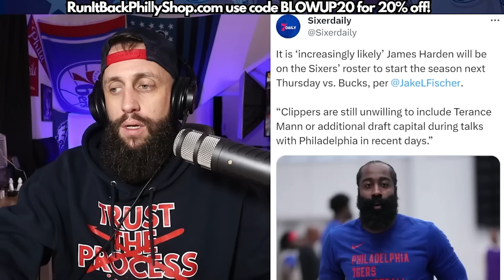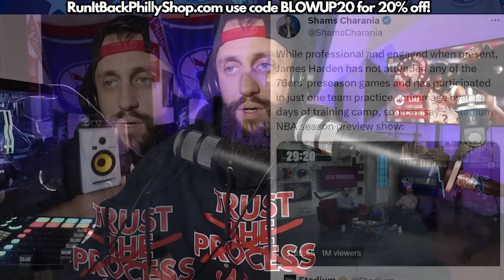The Clippers BACK OUT of James Harden trade! Will he be FORCED to play for the Sixers??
The James Harden saga is over.  The Clippers do NOT want to trade Terance Mann for James Harden.  The Clippers do not want to throw in more draft capital for James Harden.  James Harden is NOT getting traded any time soon and needs to buy into the Sixers system and play the NBA season as a Philadelphia 76er.